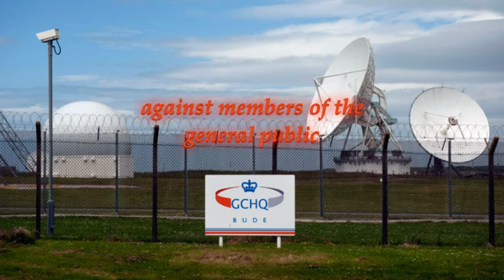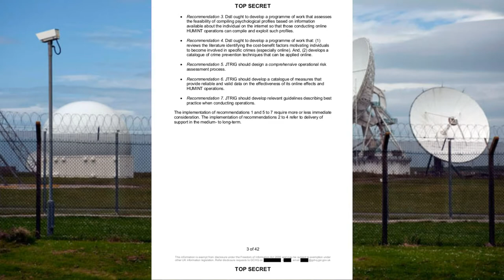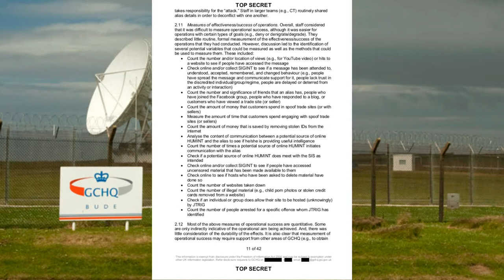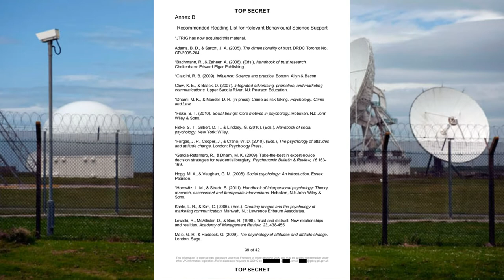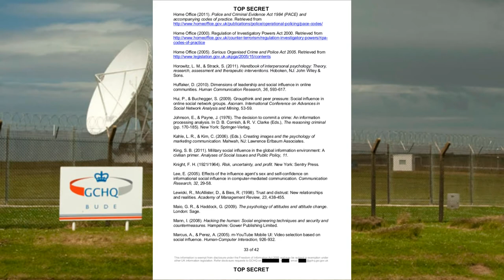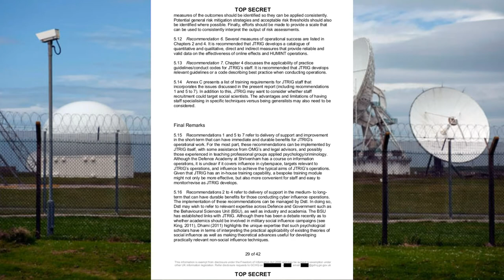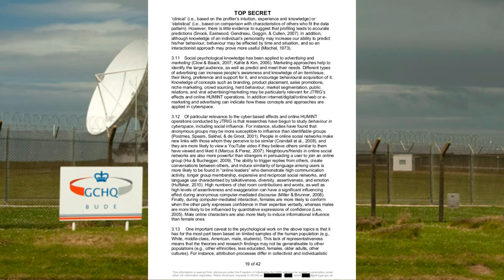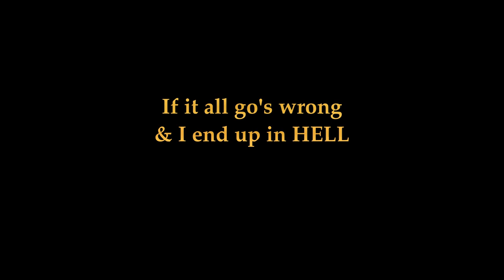GCHQ: UK Spy's Dirty Top Secrets (Latest Snowden leak)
Exposed!!! The illegal use of disgusting internet "Trolling" tactics by the UK spy agency.

Weaponised Troll unit JTRIG part of UK spy agency GCHQ  have been exposed in a detailed leaked 42 page leaked document.
The document reveals the true extent of the disgusting & highly illegal tactics used by GCHQ's JTRIG unit.

LINK - View or download all 42 document pages from my Google+

Why would a government agency do this? How could they do this? The answer is that GCHQ are not a government agency, when a new government is installed they get TOLD how "Things" work by the British secret services.
The current trio of Bullingdon boys in charge of the UK at the moment though (David Cameron, George Osbourne & Boris Johnson) were obviously schooled, groomed & placed into power for these times.
This is historically what Bullingdon club members had in store for them anyway but they were very determined to get these three into power this time.
The odds of it happening by accident are astronomical.
The current UK government will do EVERYTHING the "NWO" order them to do.
No less.
No more.
Here is one of those "Hidden in plain sight" facts that these folk love so much, go check out the GCHQ insignia & it will become immediately apparent that these guy's loyalty's lay with the crown. Oh yes, as always the path leads straight to the back doors of Buckingham bloody palace & the Royal family. Rather odd that is it not? ROFL